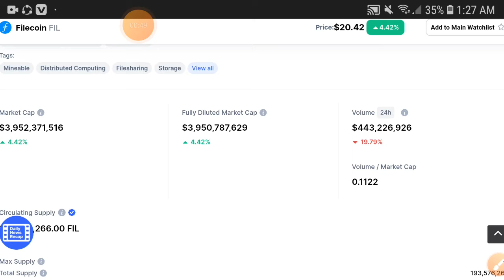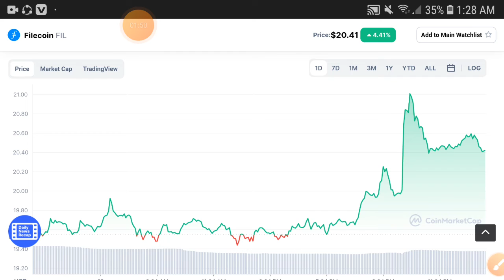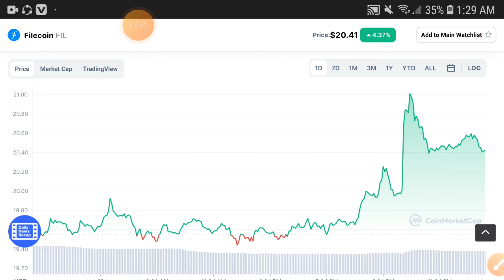Filecoin OMG! Holders || Filecoin Price Prediction! File Today Update